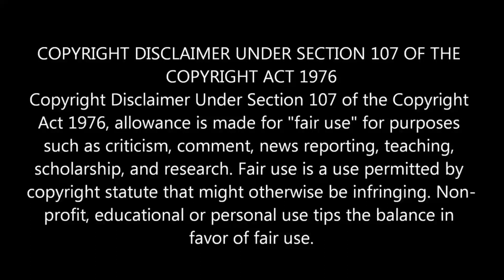JUST MARRIED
Angel Velardo and Nancy Rodriguez got married on September 19, 2023 JUST MARRIED